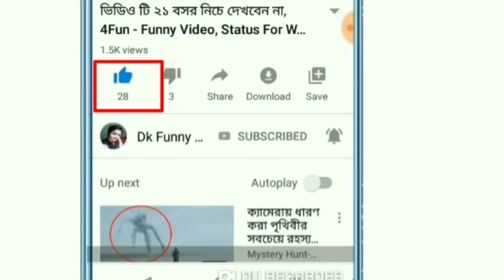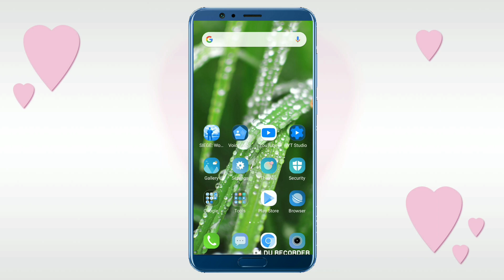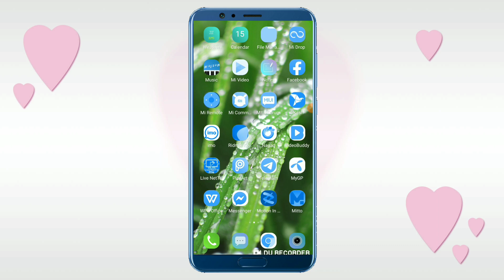imo live, imo live video, video_call_india relbid_tech android_lecture By All Android 2020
⏩⏩Shanto⏪⏪